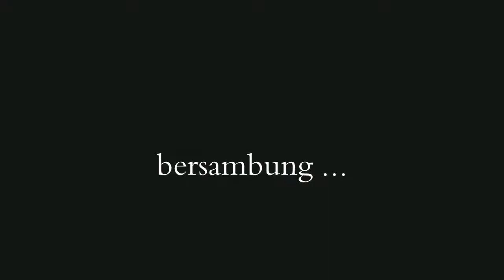hidayah di padang rumput